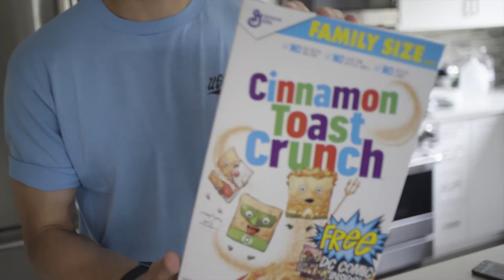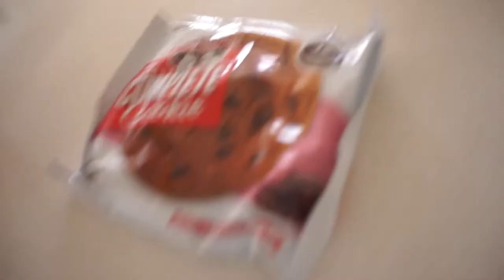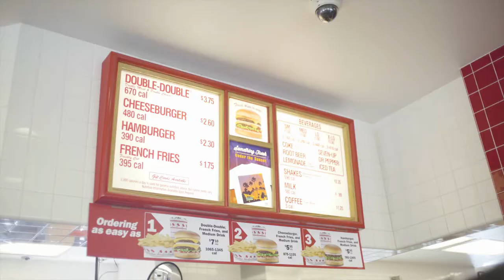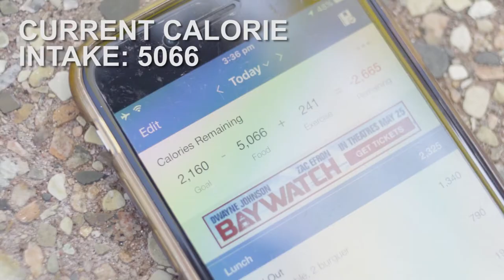10,000 Calorie Challenge | EPIC CHEAT DAY... LA VLOG 19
VLOG-19